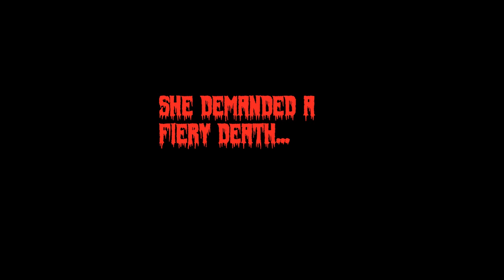Sid's Hybrids Trailer 2 ARK Mod Trailer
Found in Discords

Ark Survival Evolved, ARK Mod Showcase, ARK Mod Spotlight, ARK Mods, Sid's Hybrids